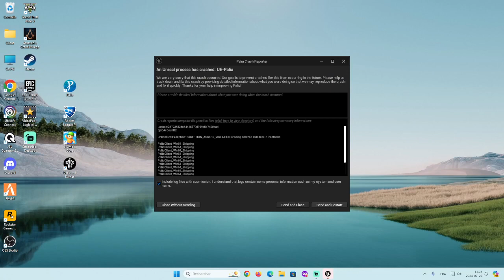Palia : Visite de parcelles de terrains 13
Dans cette épisode une personnes à même construit un carré de sable pour les enfants comme moi